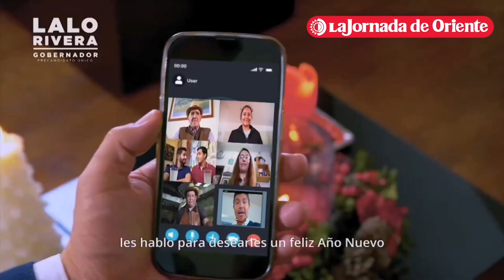En su primer día de precampaña a la gubernatura, Eduardo Rivera llama a "mejorar el rumbo" de Puebla